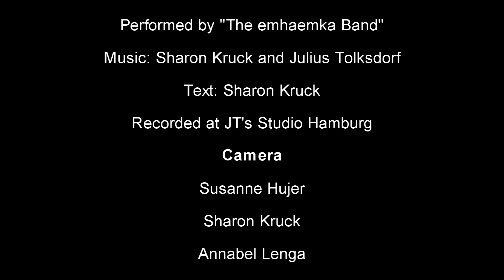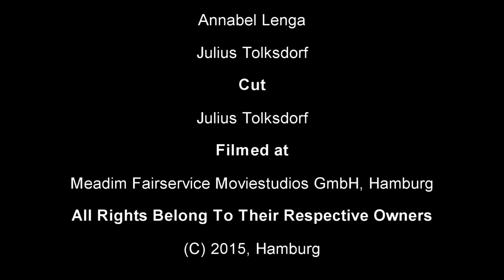V2mp4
BLue smoke 2